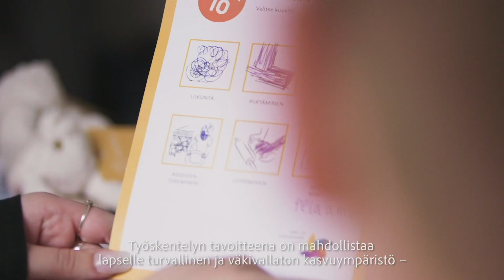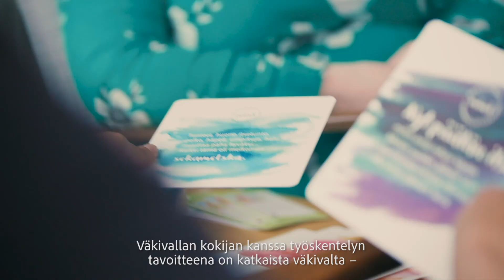Väkivaltatyön avopalvelut Ensi- ja turvakotien liitossa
Väkivallasta on mahdollista päästä eroon ja selviytyä.

Ensi- ja turvakotien liiton väkivaltatyön avopalveluista saat apua perhe- ja lähisuhdeväkivallan aiheuttaman tilanteen ratkaisemiseen ja kriisistä selviytymiseen. Apua on tarjolla kaikille väkivallan osapuolille: lapsille, väkivaltaa kokeneille ja väkivaltaa käyttäneille, sukupuolesta riippumatta.

Tarjoamme väkivaltatyön palveluita 22 jäsenyhteisössämme ympäri Suomen. Avopalveluistamme voit saada tukea turvakodissa olon jälkeen tai silloin kun olet kokenut väkivaltaa tai sen uhkaa, mutta et tarvitse turvakotia. Apu voi olla puhelinneuvontaa, keskusteluapua, ohjattu vertaisryhmä tai tuettua asumista. Voit tulla myös chatteihimme keskustelemaan nimettömästi.

Älä jää väkivallan kanssa yksin, hae apua.